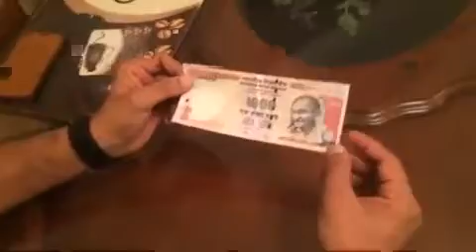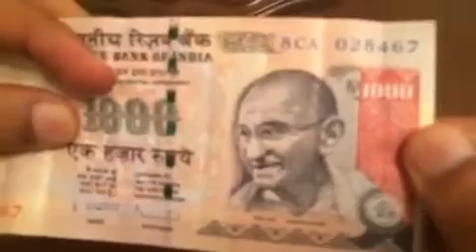Asli note ki pehchan? very funny